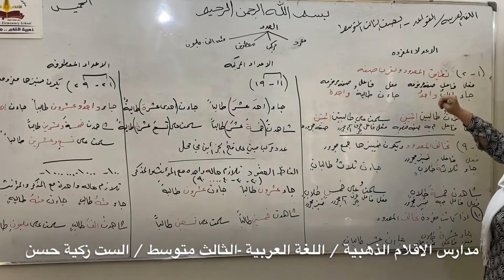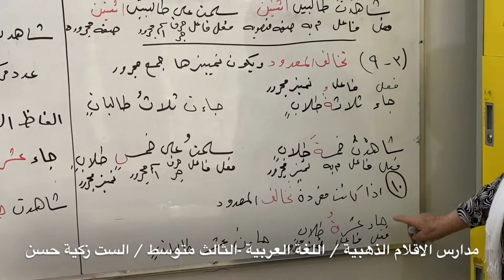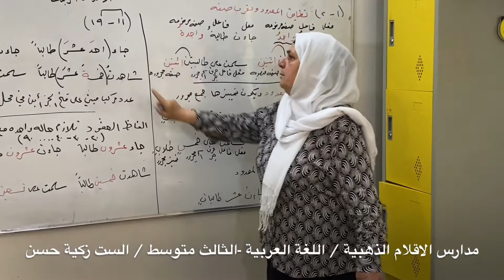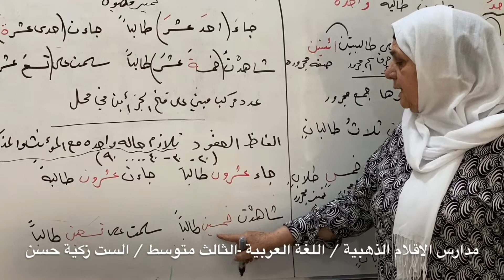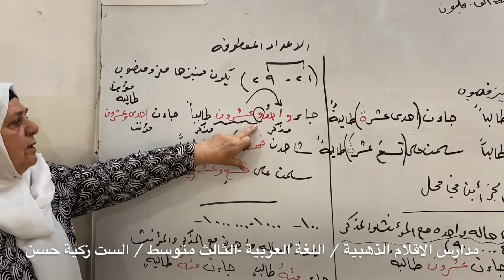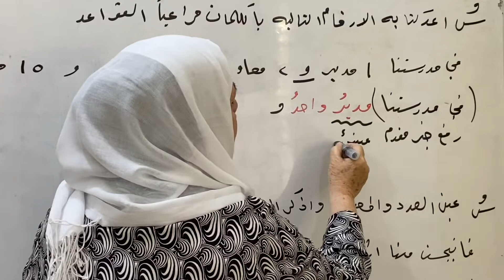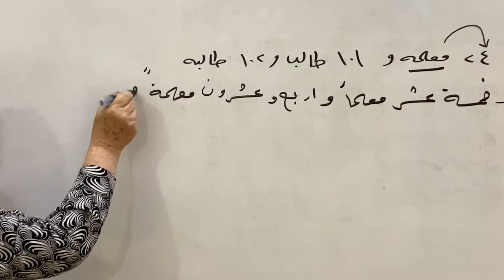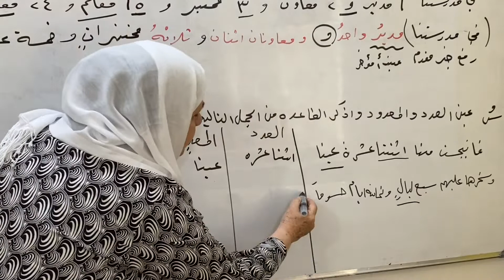مدارس الاقلام الذهبية / اللغة العربية / الصف الثالث المتوسط / درس 1 / ( الست زكية حسن )